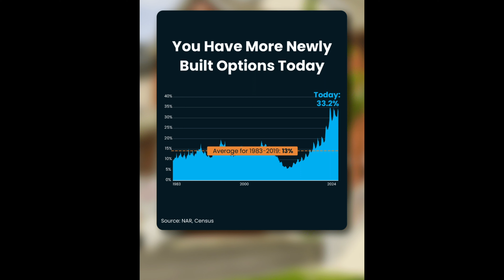🏗️ Have you considered new construction? 🏡✨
There are more newly built homes to choose from. 🏗️ Considering new construction for your dream home? 🏡✨ Explore the perks and pitfalls of this exciting option with expert insights from renowned real estate courses. Learn from the best and make informed decisions! 📚💡

Join the discussion below and let us know your thoughts or questions about the housing market. 🗣️